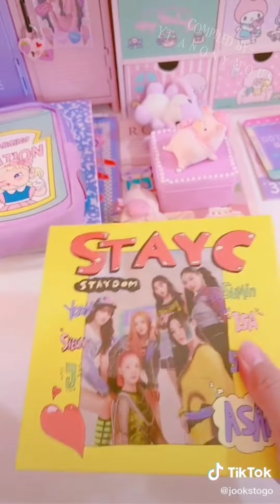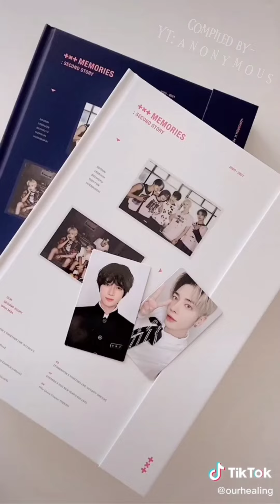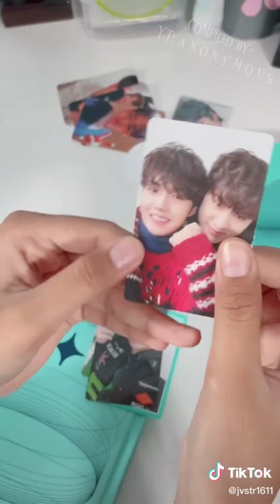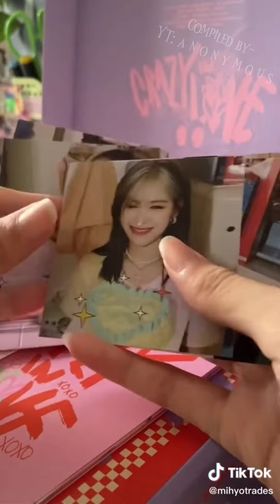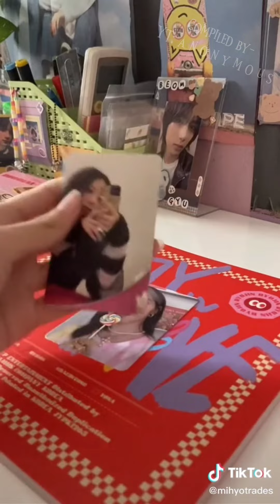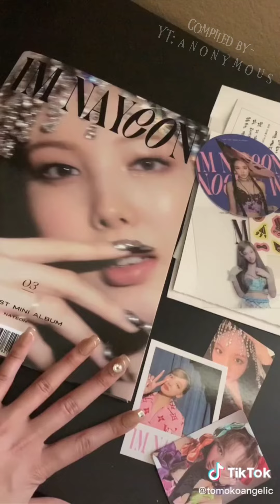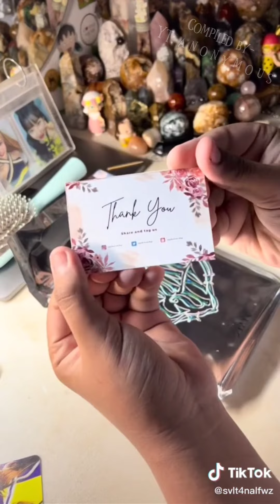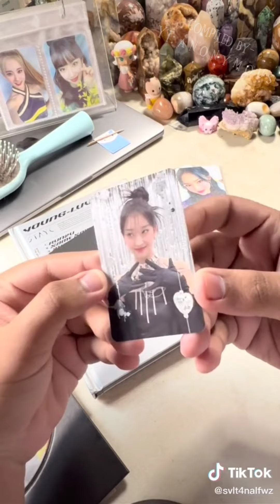📦 Unboxing Kpop Album ASMR #02 | Tiktok Compilation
❌PLEASE NOTE THAT ALL THE VIDEOS SHOWN ARE NOT MINE❌

🍄Recommended to watch for those who doesn't have Tiktok app

🍄Turn up your volume OR wear earphone/headphone 🎧 for better sounds and satisfying ASMR😍